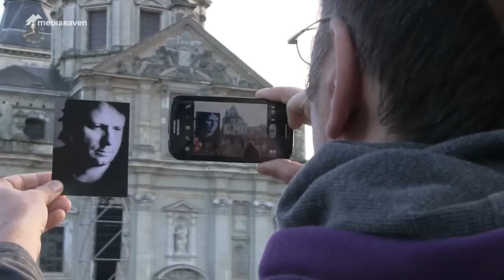Jong Gent eert Luc De Vos